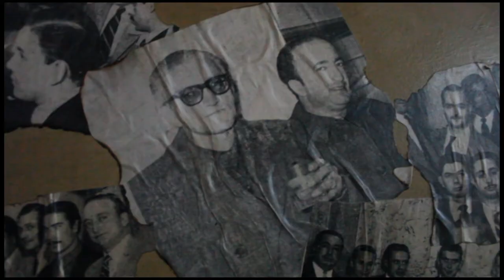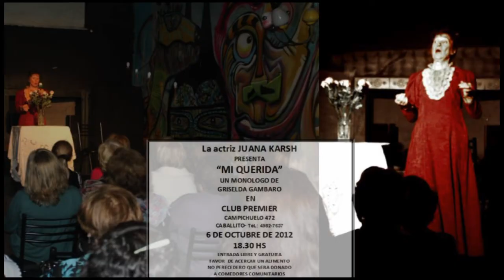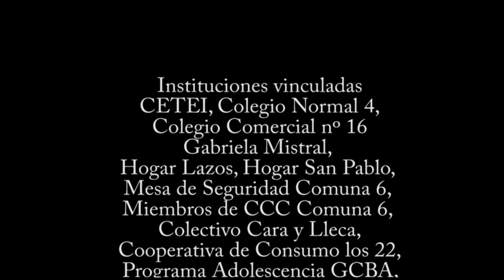Club Premier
Agradecimientos especiales a Jose Lima y La Elvis Chacarera Band por su tema "Chacarerita del Premier"
Lugar de encuentro en Caballito, corazón de la Ciudad de Buenos Aires!